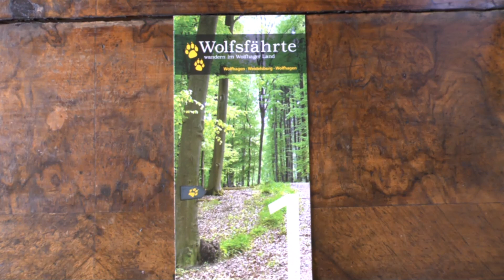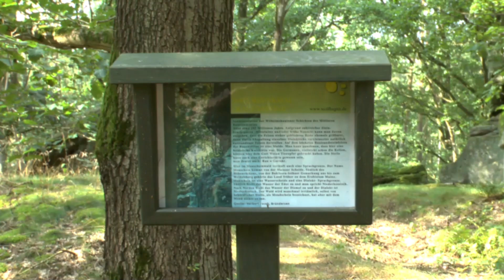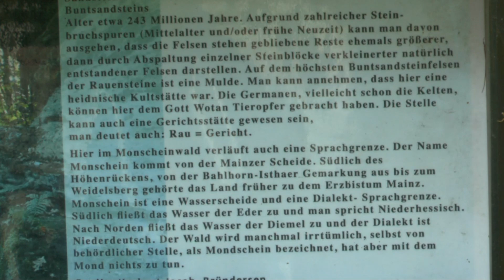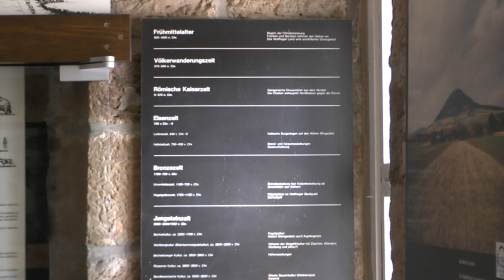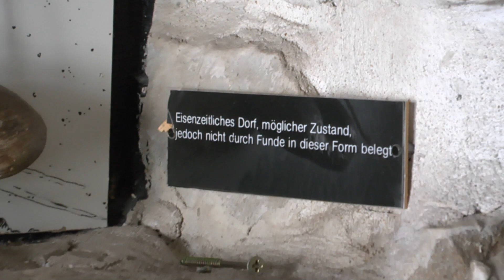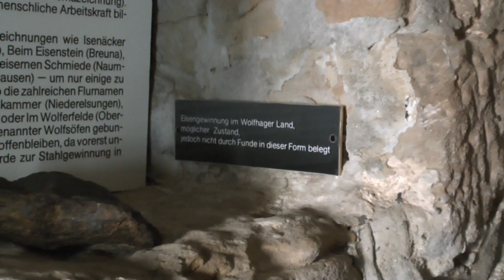Ausflugsziel-Die Rauen Steine beim Monschein.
Die schöne Regionale Wanderroute Wolfsfährte führt an dem alten vorchristlichen Naturheiligtum, den Rauen Steinen vorbei.
Die Rauen Steine habe ich besucht und mich hinterher im Regionalmuseum
Wolfhagen über die Vor und Frühgeschichte unserer Region informiert.
Kommen Sie mit! Wir gucken !